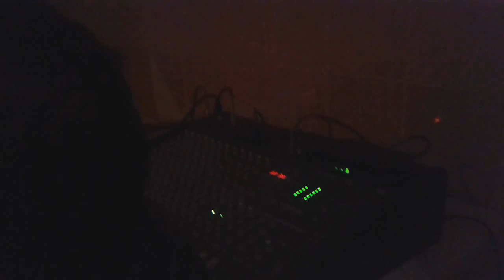sahrya nawfel w 3aziz sono 3imed harizi 2014